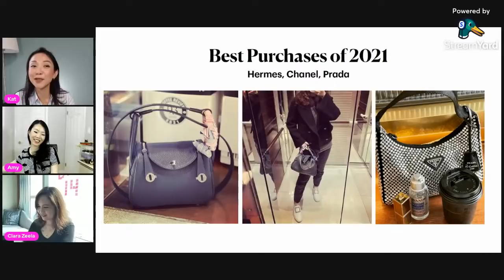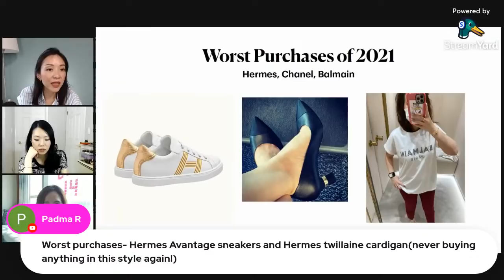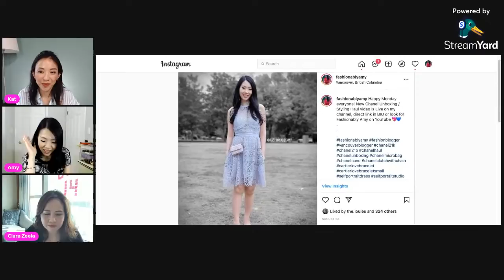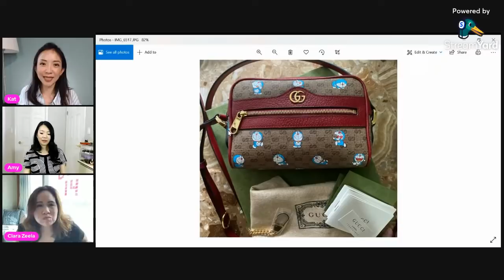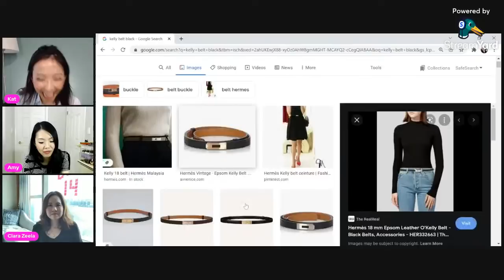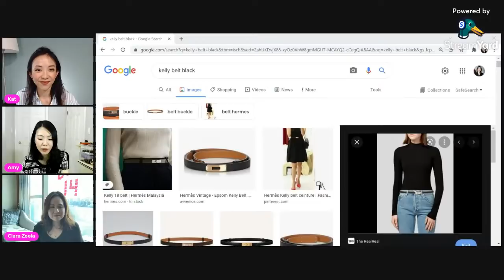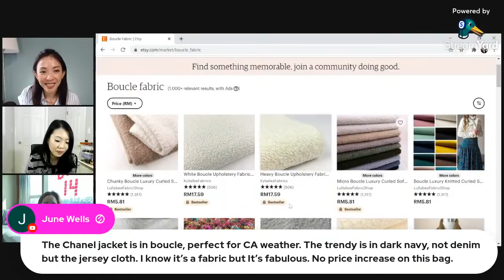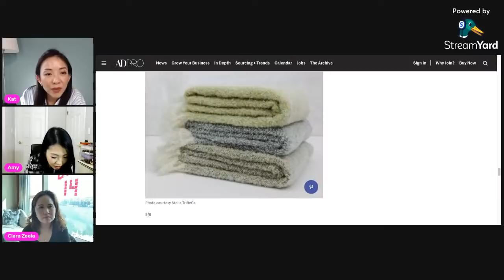TOP 3 BEST & WORST LUXURY BUYS OF 2021 | THE LUXURY LIVE SHOW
Best way to end the year with a picks of the BEST & WORST purchases / buys this 2021. Joining us is @ClaraZeela  who is STILL quarantining in HK, so come join us and give her some love! 21 days!!

-THE LUXURY LIVE SHOW--
Every week 8pm Friday PST / 12pm Saturday SG time, we cover all luxury-related topics in a livestream format and and answer your questions in real-time through an interactive livechat.

💙VIEWING SCHEDULE
Luxee Committee: All at real-time viewing & livechat + instant rerun
Luxee Crew: All but delayed telecast (within 2 weeks)
Public: Only public livestreams (no access to member lives)

Singapore 911729